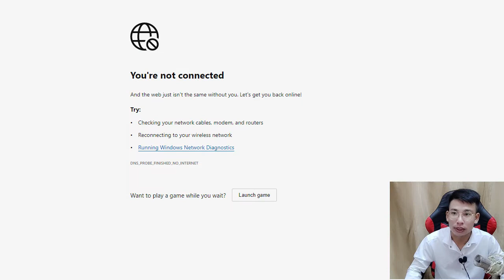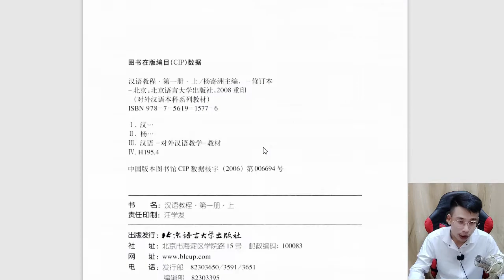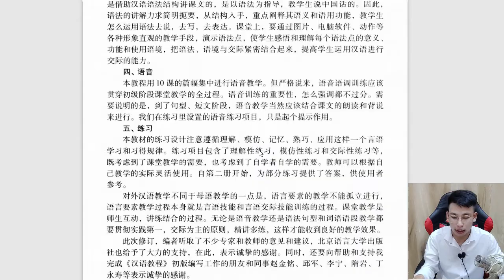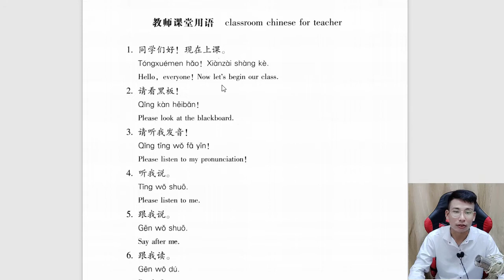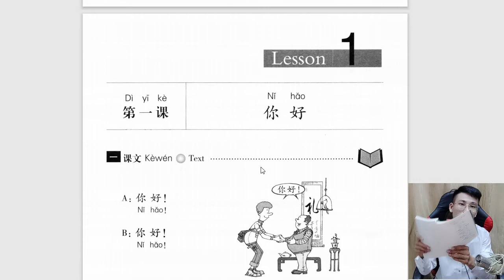Giới Thiệu Chương Trình Tự Học Tiếng Trung | Mark Pi | Giáo Trình Hán Ngữ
video gioi thieu hoc tieng trung, giao trinh han ngu.mp4

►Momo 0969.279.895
or
►Chủ Tài Khoản: Lê Văn Lộc
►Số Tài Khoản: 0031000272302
►Swift Code: BFTV VNVX